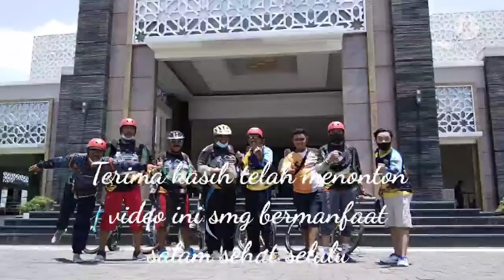Gowes Religi Keindahan Masjid Namira Lamongan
Gowes Minggu pagi dg jarak tempuh 65km Bojonegoro Lamongan bersama teman teman

Sungguh luar biasa keindahan Masjid Namira dan yg sholat berjamaah pun berjubel

Habis sholat duhur keliling kuliner yg SDH melegenda yaitu Sego boran rasanya sedap gurih nikmat dan mengenyangkan mantab buat tambah energi & kekuatan untuk mengayuh pedal